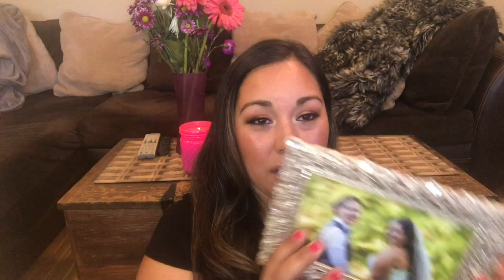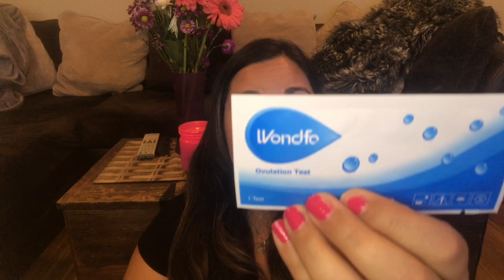Intro To Our TTC journey -Lesbian TTC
Hi everyone and welcome we are a married lesbian couple living in Northern California starting our journey to a family. This is our story and our journey xoxo

Ovulation Tests i use :